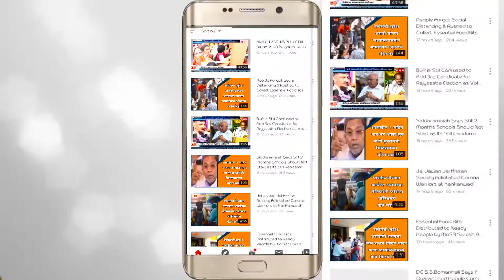Last Shravan Somvar Pooja Was Commenced at Several Rural Areas